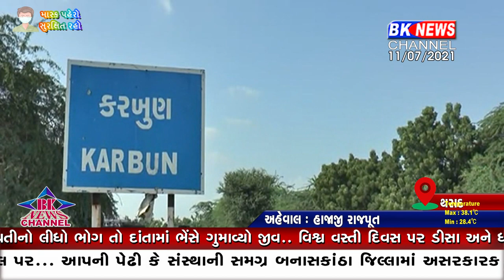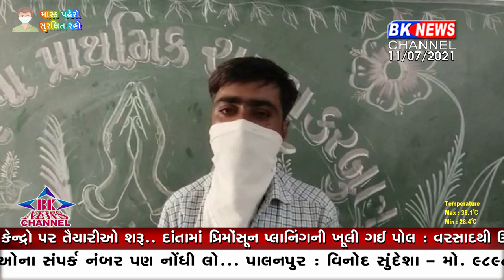થરાદ અસામાજીક તત્વોનો ત્રાસ...